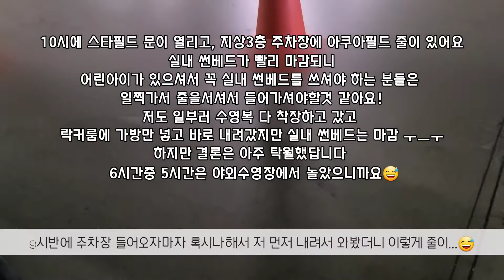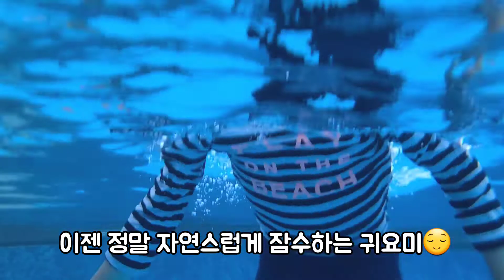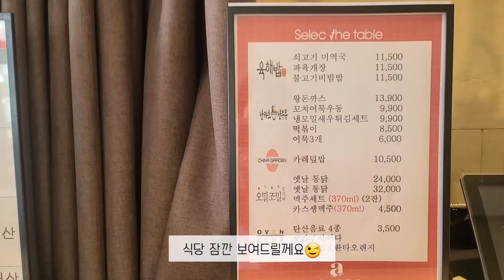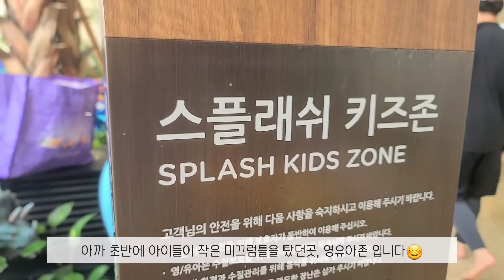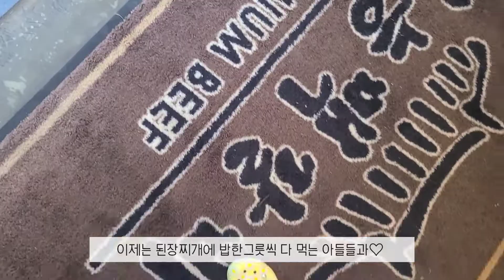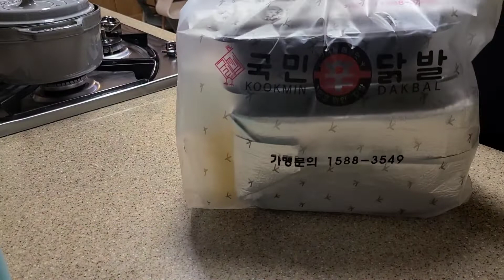여름맞이 수영장가기🎵 하남 스타필드 아쿠아필드 | 여름엔 닭발이지❤️ 여름엔 닭발이지❤️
안녕하세요😀
아들셋 Ju's를 키우고있는 주부, 주스맘 입니다❤️

한달전즈음, 동생에게 신세계홈쇼핑에서
스타필드 아쿠아필드 입장권 세일한다는 연락을 받고
보지도않고 그냥 바로 결제해뒀었는데요😅
(식구가 많아서 이런거 세일할때 무조건 사야됨 ㅋㅋ)
6월까지 사용해야 하는것도 체크 못하고 있다가..ㅎㅎ
다행히 마지막주에 잘 다녀왔습니다 😝😝
이렇게 갑자기가야.. 또 제맛..아니겠어요?🤭🤭

이번엔 한번도 안가본 하남점을 선택했어요~
확실히 아이들이 즐기기에는 하남이 좋더라구요👍
사방으로 뻥 뚫린 시원한 뷰도 너무 좋았구요❤️
차지도 덥지도않은 딱맞는 미온수에,
관리도 깨끗하게 잘되보였답니다~

이제정말..본격적인 여름이 시작된것 같죠??🤣
뜨겁고 지치는 한여름 이지만
또 여름만의 낭만도 있으니까😝❤️

오늘도 시간내주셔서 감사합니다~~~♡♡